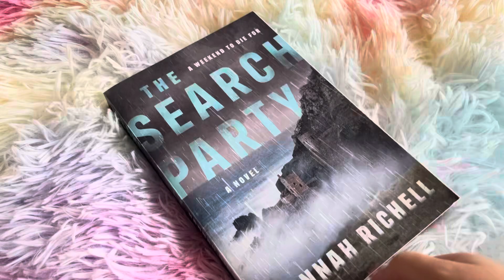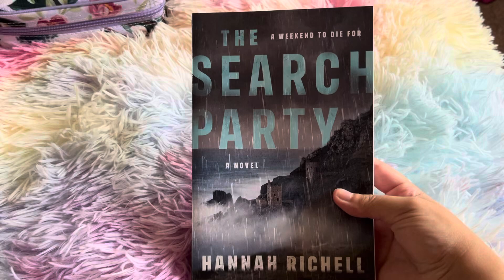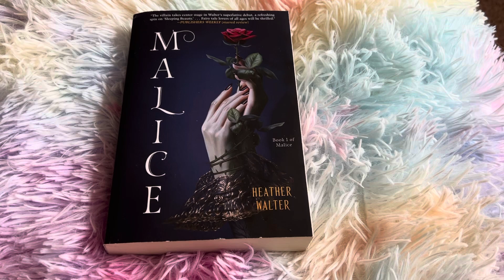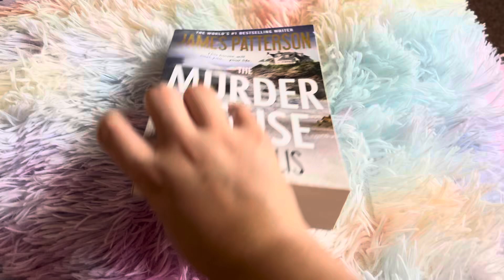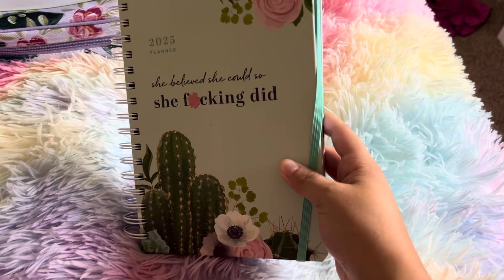Book Collection update: Thriller and Horror editions!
I’m back with another book collection update from my new bedroom!

Let me know what book you would like me to read!

Room tour coming soon!